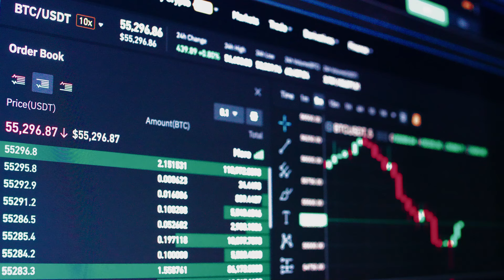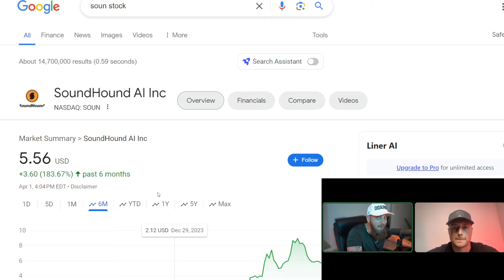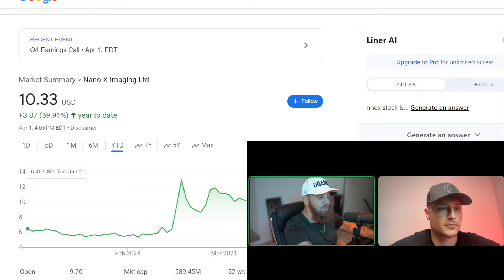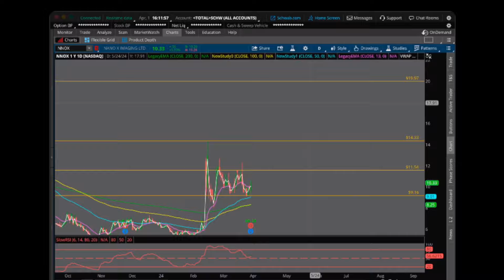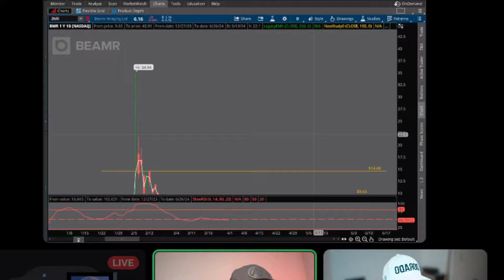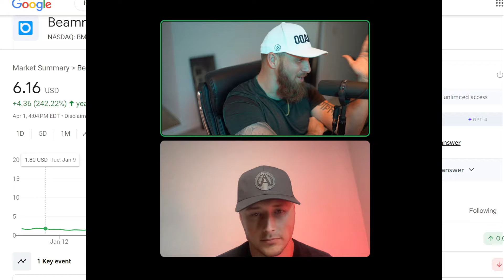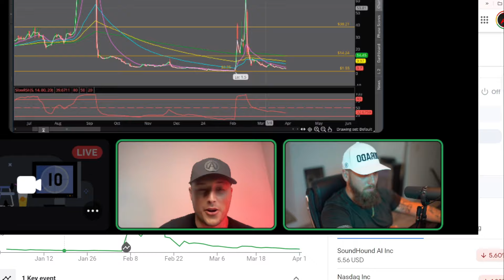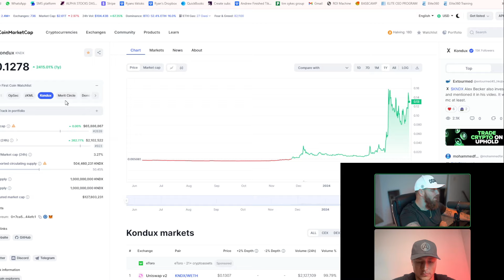5 AI Penny Stocks to Buy NOW 2024! (+3 BONUS 1000x AI Crypto Coins)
🚨 Sign up for our FREE Stock Trading Webinar with Andrew, Brendan and Myself Thursday, 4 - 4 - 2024 @ 4pm EST right

💸$5k-$100,000 Learn how I turned a 5k portfolio to $100,000 in 9 months using the Breakout Trading Strategy + 5 Tips on how to get started using it NOW

Remember, trading is a whole lot easier when you learn from the best & get hot stocks texted to your phone. This video is free, but I do run a private community that gets you access to me nearly 24/7, my entire penny stock master class, & my text messages m-f with all the best stocks I'm watching + over 10 analysts helping you nearly 24/7 as well. Just click my link to join

Before we talk about how to trade penny stocks, you have to understand that they are literally one of the riskiest investments out there. Penny stocks are in nature very high risk and do come with the risk of losing all of your money if you don't manage that risk or your trades properly so it is vital that you take the time to learn how to trade properly BEFORE investing any money.

One way of limiting your risk, especially while you learn and practice is to open a paper portfolio. A paper portfolio is a free and risk free portfolio that allows you to trade real stocks in real time but without using real money. The trades are real, but the gains are fake & the losses are fake. I recommend using webull’s free paper portfolio on their app. This gives you the ability to practice, without risking any money on your beginner mistakes. Like anything else in life, you’re going to be bad when you first start out. Unless you join a program that teaches you everything first. My master class does offer platform tutorials as well, making it easier and less time-consuming to figure out all these different platforms and portfolios. 99% of your mistakes will be made within your first year of trading. Those mistakes will cost you money. Those mistakes will teach you lessons that will make you better and smarter, assuming you learn from them. You can skip those mistakes by taking a class, but one way or another you will end up paying for the knowledge, either in experience or classes.

So what brokerage is the best for a beginner? A broker is simply the company that facilitates the trades. The best broker IS NOT Robinhood! Fuck them! Stop using them immedietly and start using any of the following: TD Ameritrade, Charles Schwab, Fidelity, Moomoo, Webull. I use TD Ameritrade and webull mostly. TD has thee best customer service and helpful videos and allows all penny stocks to be traded. Webull does not allow all penny stocks, but they have super user-friendly charts and I love their paper portfolio. But Fidelity offers free OTC trades. So if you’re sweating a few dollar fee per trade on OTC Penny Stocks, then fidelity will be a good choice for you.